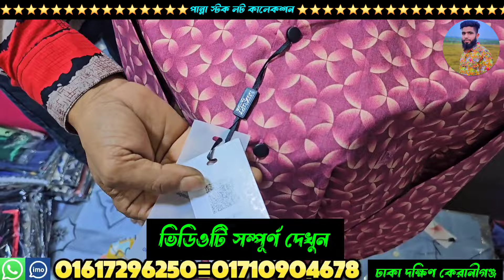শীতের ডেনিম জ্যাকেট মাত্র ৩৫০ টাকায় ব্র্যান্ডের শার্ট 130 টাকা জিন্স প্যান্ট ১৬০ টাকা পাইকারি shirt